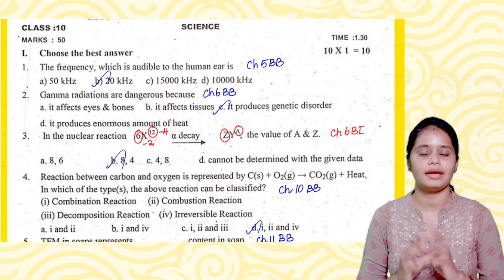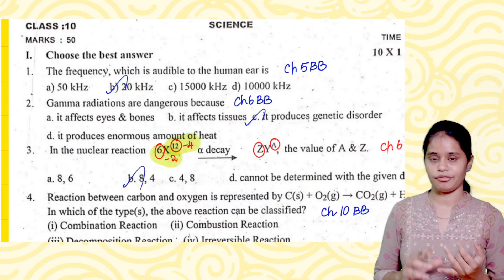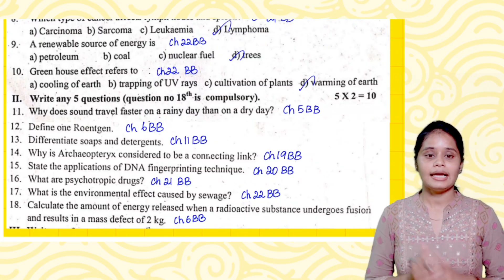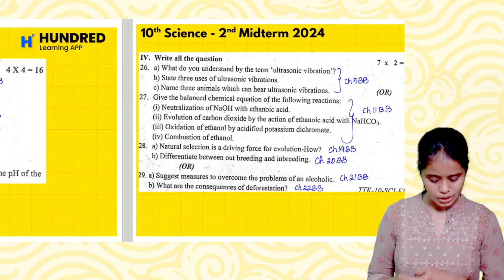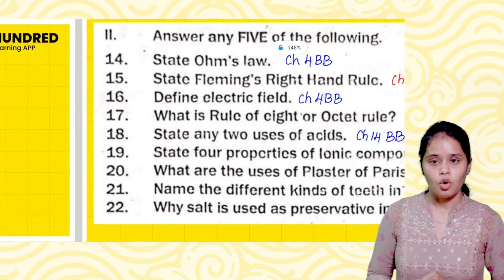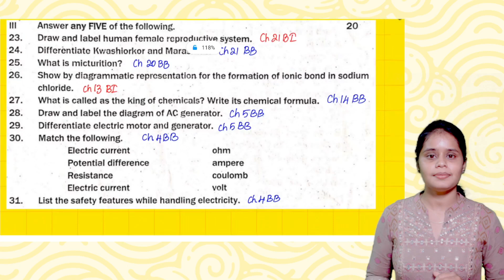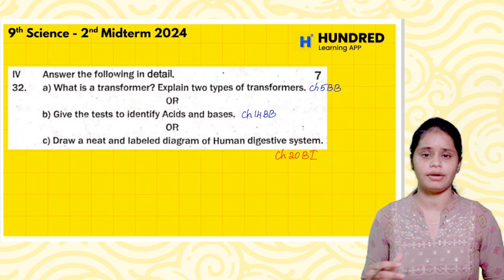9th & 10th Science 2nd Midterm Question Paper 2025 Most Important BB &Creative Questions